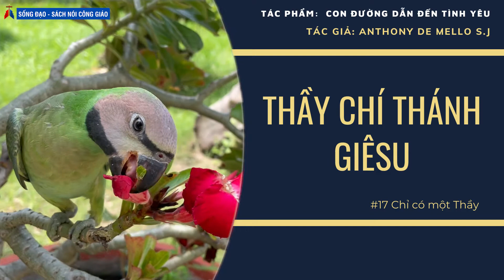Thầy Chí Thánh GIÊSU - #17 Chỉ có một Thầy – Con đường dẫn đến tình yêu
Bạn có thể tìm được một người dạy cho mình những bài học về kỹ thuật khoa học toán học chẳng hạn như đại số tiếng Anh cỡi xe đạp vận hành một chiếc máy vi tính. Nhưng trong những điều thực sự can hệ như cuộc sống tình yêu thực tại Thiên Chúa thì không ai có thể dạy được cho bạn một điều gì. Tất cả những gì họ có thể làm được là trao ban cho bạn những công thức mà thôi.

#17 Chỉ có một Thầy – Con đường dẫn đến tình yêu
Tác giả: Anthony De Mello S.J
Thực hiện: Trang Sống đạo - Sách nói Công giáo của Truyền Thông Giáo Phận Phú Cường

Sống đạo - Sách nói Công giáo giới thiệu đến Quý độc giả Audio sách hay “Con Đường Dẫn Đến Tình Yêu” của Anthony De Mello. Audio book “Con Đường Dẫn Đến Tình Yêu” là một tác phẩm được Kênh Podcast Sống đạo - Sách nói Công giáo của truyền thông Giáo phận Phú Cường truyền tải dưới hình thức audio và video Sách nói. Những Audio book Sách hay này sẽ giúp Quý độc giả có thể nghe Sách Online cũng như Offline dễ hơn với những Audio sách hay: Văn kiện Hội Thánh, Kinh Thánh, Giáo Lý, Giáo luật, Sách đạo đức, sách làm người, Lời hay ý đẹp Để nghe những Audio Sách hay và theo dõi những video của Sống đạo - Sách nói Công giáo, xin Quý độc giả cùng Like và Subscribe tại đây:

Sống Đạo là thể hiện đức tin qua hành động mỗi ngày trong cuộc sống, tức là sống theo gương Chúa Giêsu và thực thi lời Ngài dạy. Chúng ta không thể tự mình sống đạo tốt được, nhưng cần đến gương các thánh nhân, là những kinh nghiệm sống đức tin, đời sống đạo đức sẽ giúp chúng ta trên đường hoàn thiện sống đạo. Kênh SỐNG ĐẠO – SÁCH NÓI CÔNG GIÁO, chỉ là một cây cầu nối giúp quý độc giả tìm đường đến với Chúa Giêsu trong ước ao trở nên hoàn thiện trong đời sống đạo.

Xin cảm ơn quý Quý độc giả đã lắng nghe và ủng hộ Sống đạo – Sách nói Công giáo.